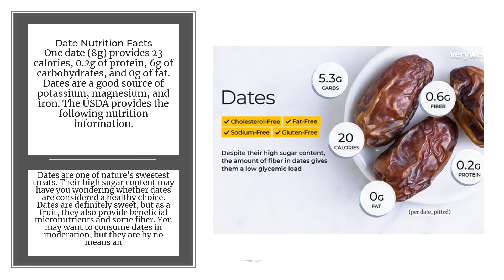Date Nutrition Facts.